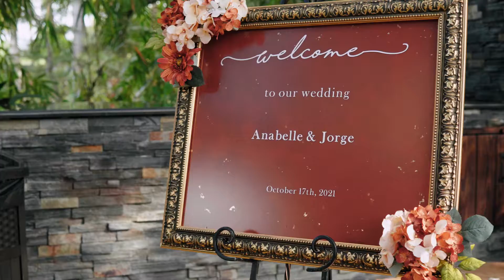Anabelle + Jorge Wedding Teaser // Living Sculpture Sanctuary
Anabelle + Jorge Wedding teaser video was filmed and edited by Vanessa and Johnny.